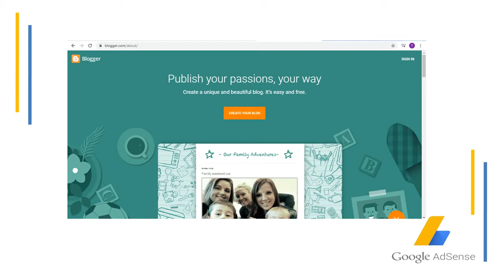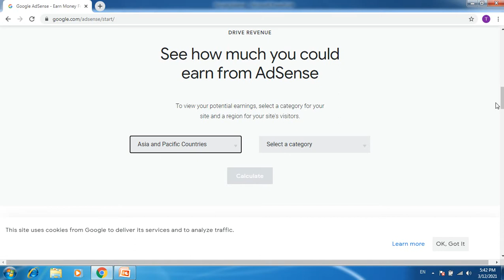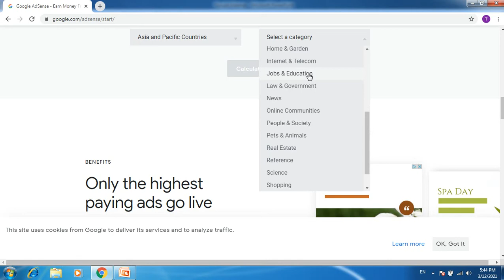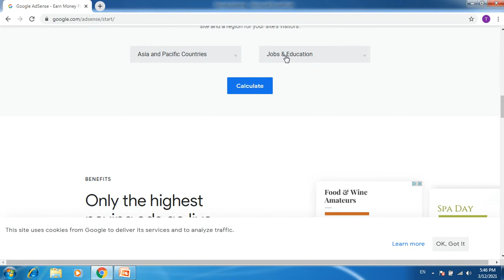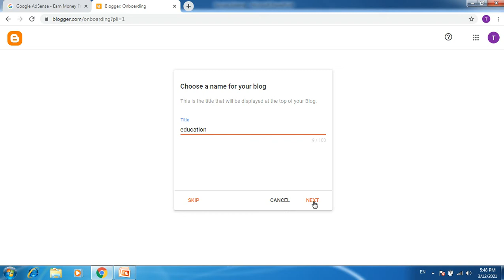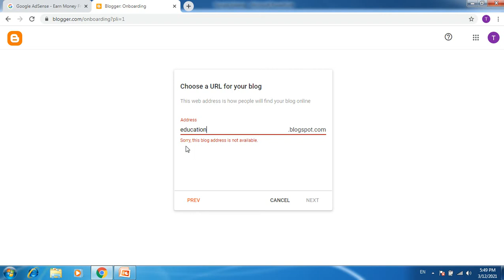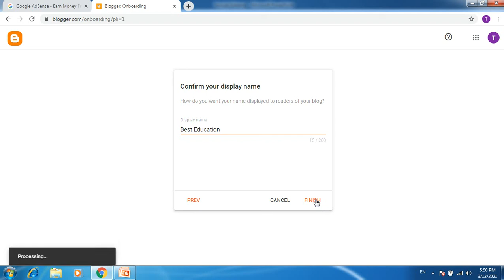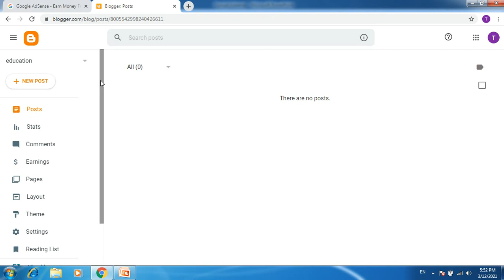Learn to earn online using Google Adsense Lesson 2 Urdu / Hindi